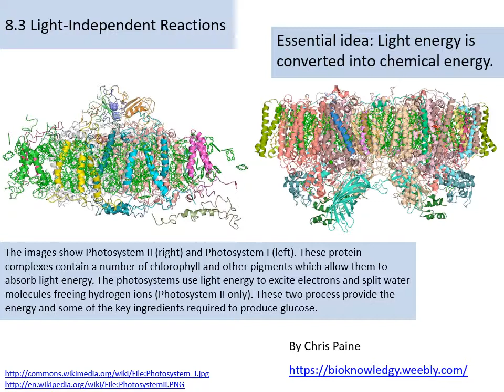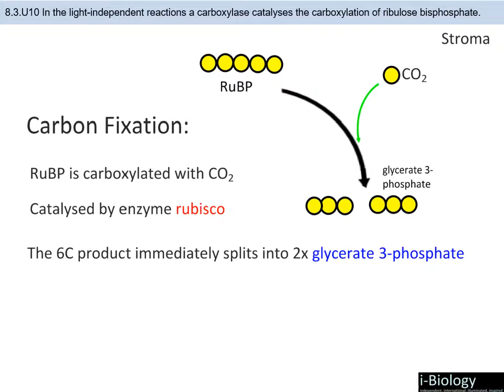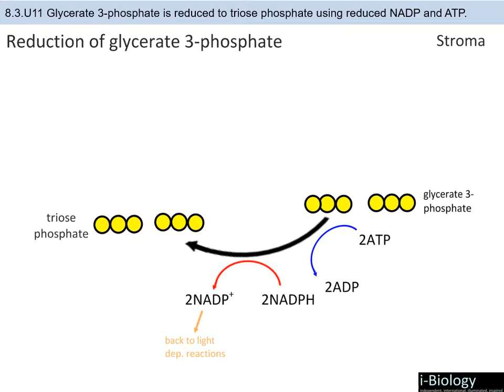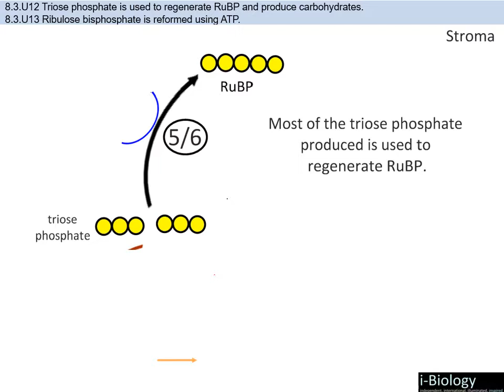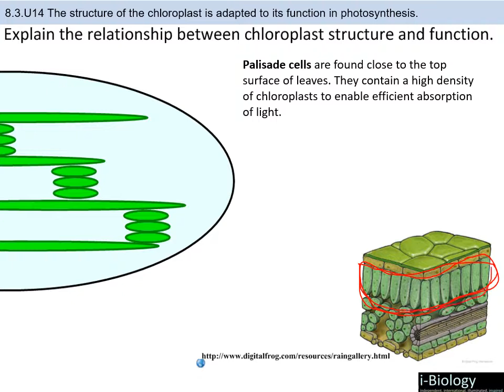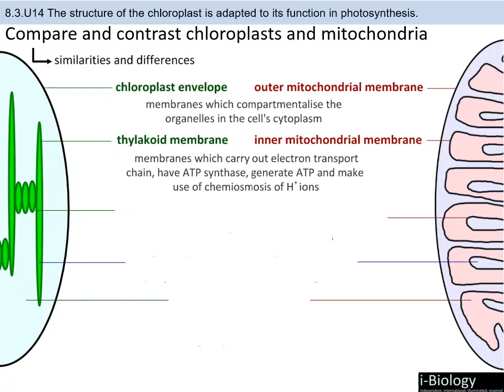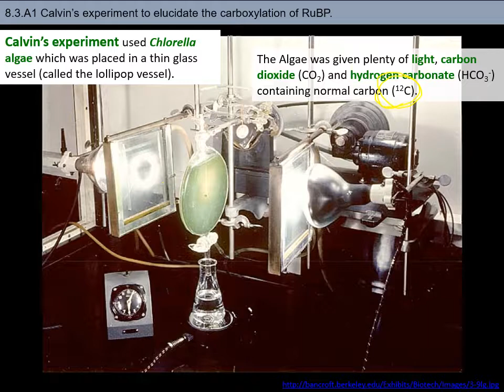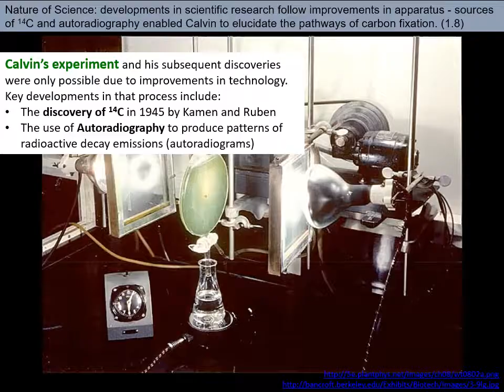Topic 8.3 Light Independet Reactions